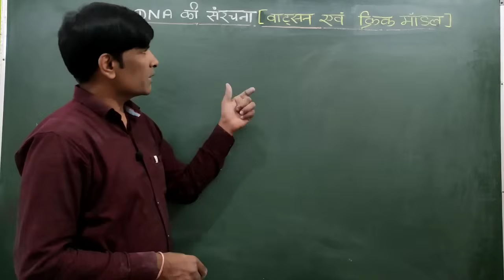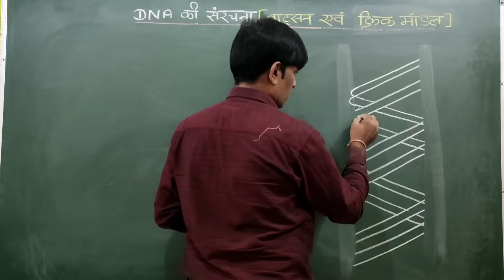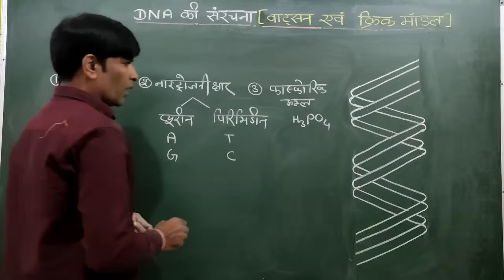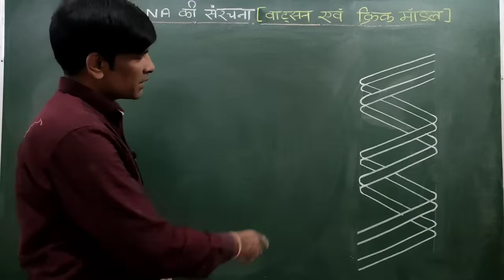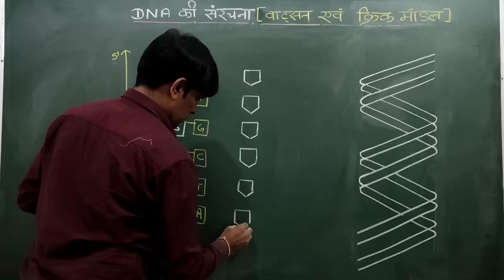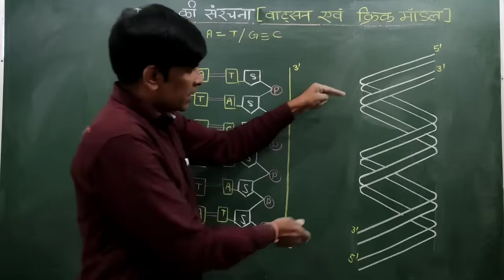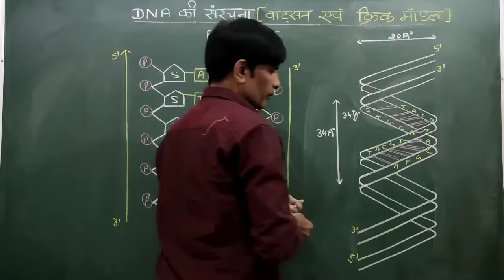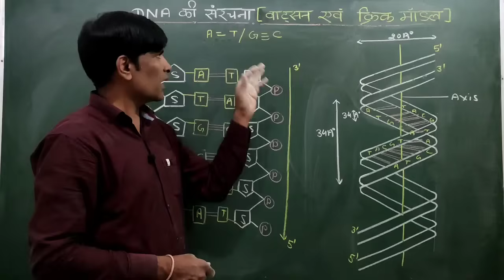DNA की संरचना। The Structure of DNA.वाट्सन एवं क्रिक का DNA माडल। Watson and Crick Model.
Molecular structure of DNA.
DNA की आण्विक संरचना।
Watson And Crick Model.
The Structure of DNA.
DNA double helix model.